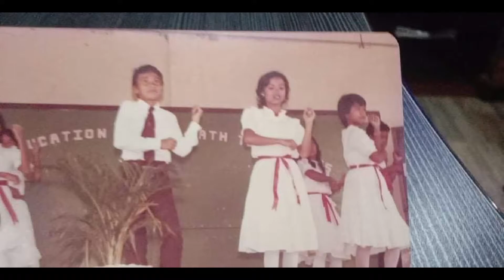High School (Cover) by Mrs EDT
Hi everyone and I’m happy to be back and hope its the same to you all. High school? Why? It’s because it brings back the memories of our life of what we are now… agree or disagree?
Anyway, its my batch GC accidentally was the theme of the chat.

Hoping that you can relate the meaning of this song and for the others please click your subtitle in English language.

Thanks for all who contributed those photos as its been dig it out from the case.

Much love, Mrs EDT